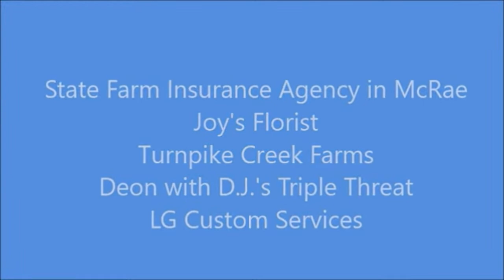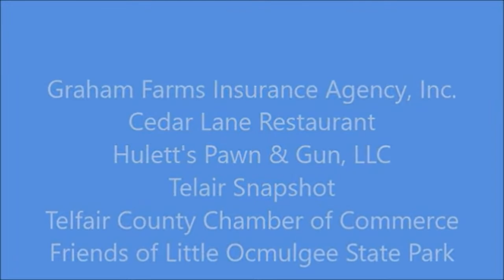Copy of 2023 Telfair Pre-K Mrs. Hinson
2023 Telfair Pre-K
 Mrs. Cindy Hinson , Mrs. Rosa Kinnett, & Ms. Jennifer Williamson

Mrs. Cynthia P. Marshall - Telfair Pre-K Principal
Mrs. Brandi Seabolt - Administrative Assistant